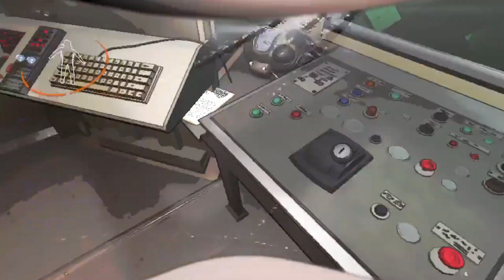We Found a Cursed Mask on Titan... | Lethal Company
Welcome back to Lethal Company, where I join a few other gamers and play the new update. We end up going to Titan and encounter an enemy oddly similar to SCP-035, a mask that can possess people, turning them against their friends.

If you enjoy this video, please consider liking and subscribing, as well as following my Twitch where I stream a variety of games but mostly horror ones, links included further down in the description.

Dabycat
Misery